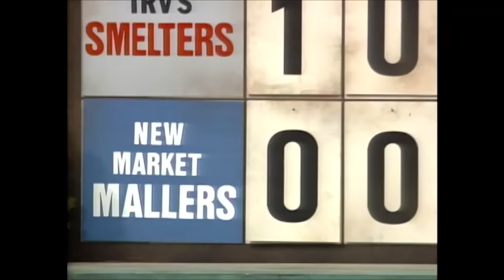A Shoe Salesman In Triumph | Married With Children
After Sven is injured, the softball team relies on Al to step up to the plate.

From Married With Children, Season 5 Episode 4, 'The Unnatural'. Al is cut from the neighborhood softball team just before the big game. When his all-star replacement is knocked out in the last inning, however, his team and family have to come crawling back.